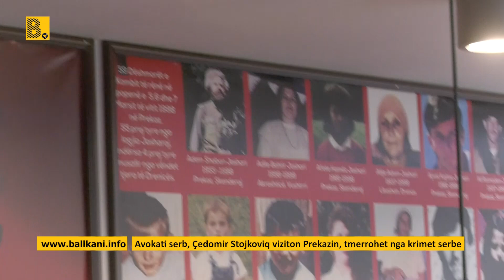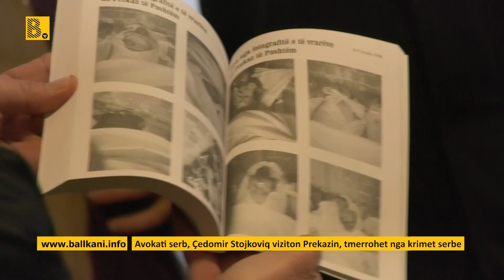Avokati serb, Çedomir Stojkoviq viziton Prekazin, tmerrohet nga krimet e Serbisë